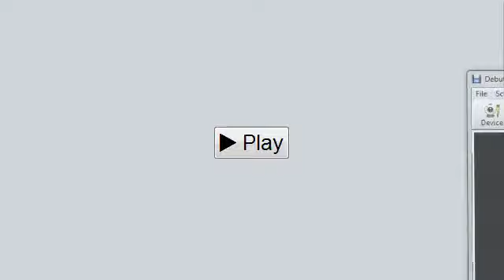Amazing NU Stall Opponent! Pokemon Showdown Battle No.21 [NU]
This has to be one of the best battles I've ever had. Extremely enjoyed it.